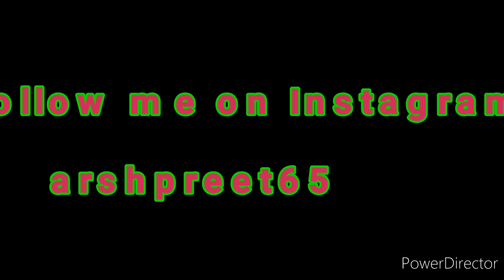BHANGRA | Wang Da Naap |Ammy Virk | Arshpreet Singh Choreography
Hi

About This  Video:
BHANGRA on Wang Da Naap by  Arshpreet Singh.